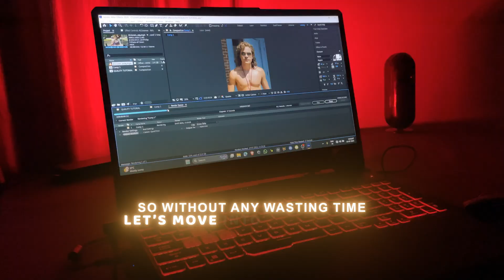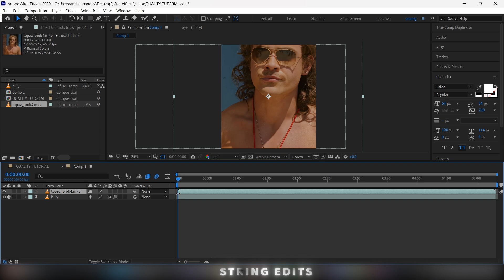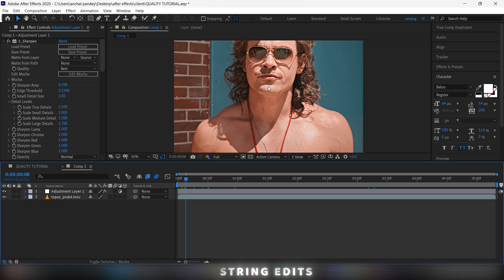4K Topaz Settings For Edits | After Effects 4K Tutorial + Free 4K CC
Want to improve your quality using Topaz Video Enhance Ai. Today I’ll tell you how you can use topaz to improve your quality.
Topaz video enhancer is a software which helps to improve our video quality.